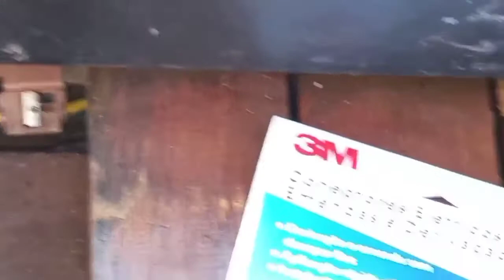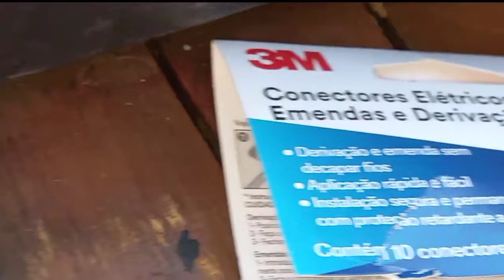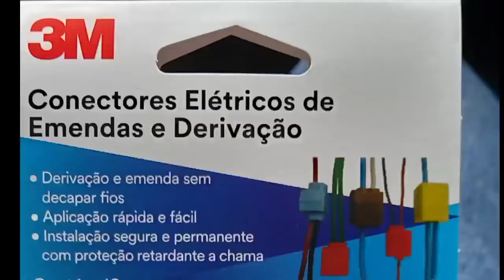Conector de derivação 3M - Como utilizar?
Vou te mostrar que utilizar materiais ideais faz com que um trabalho difícil e complicado se torna fácil, rápido e seguro.